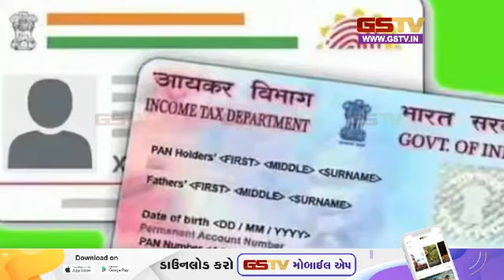आज से देश में क्या होंगे पांच बड़े बदलाव ? | Gstv News